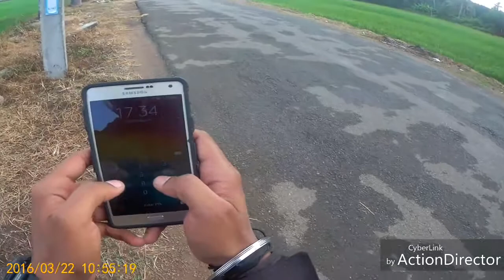Sunday ride part 2